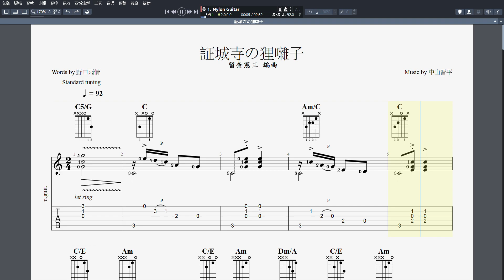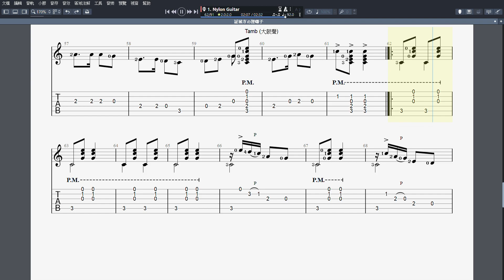吉他譜J _証城寺の狸囃子 (日本童謠) Guitar Pro 7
証城寺の狸囃子 (日本童謠)